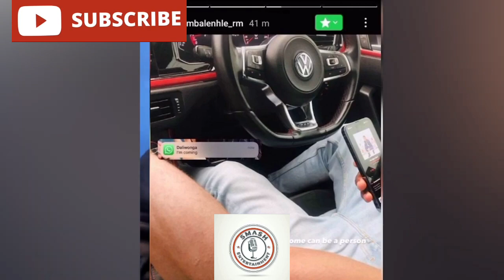Daliwongas alleged girlfriend finally speaks out